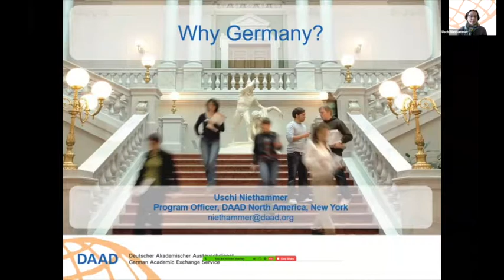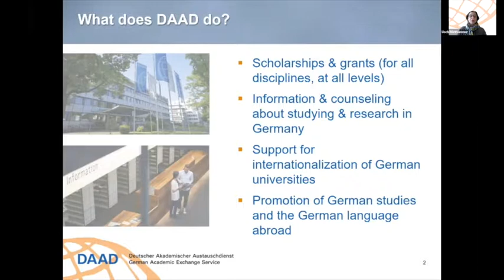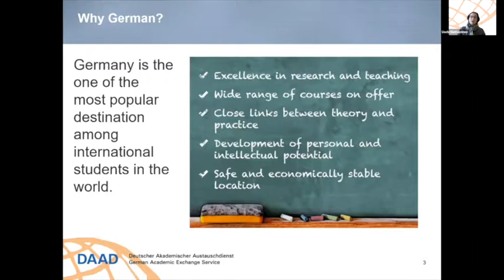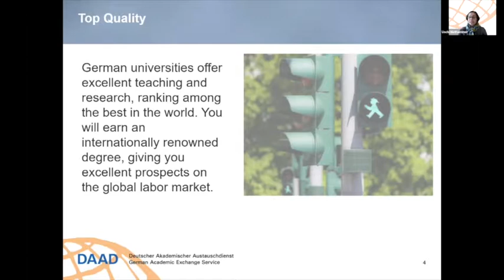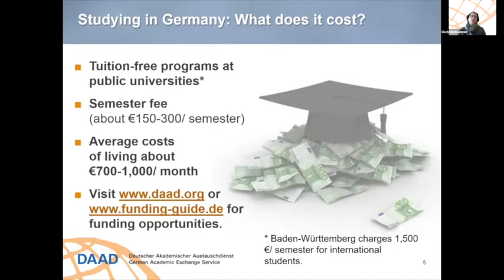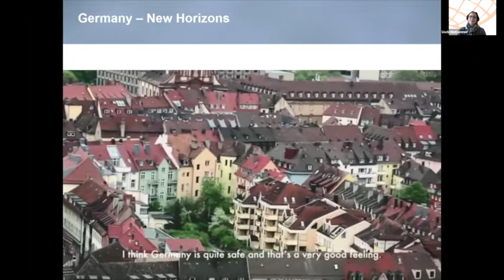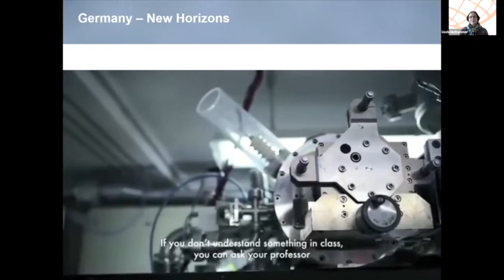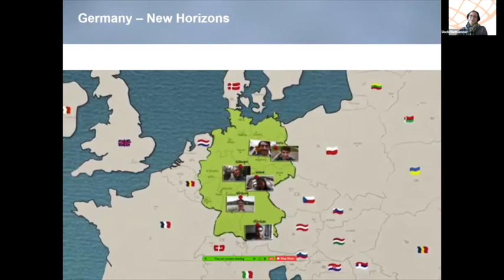Why Study in Germany? DAAD German Academic Exchange Service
Germany is one of the most popular destinations for international
students. What makes the German higher education system so special?
Join us to learn about the benefits and advantages of studying abroad
in Germany.

Uschi Niethammer
German Academic Exchange Service (DAAD)